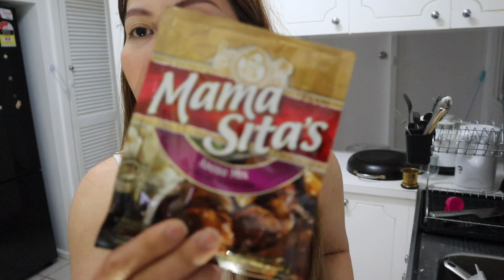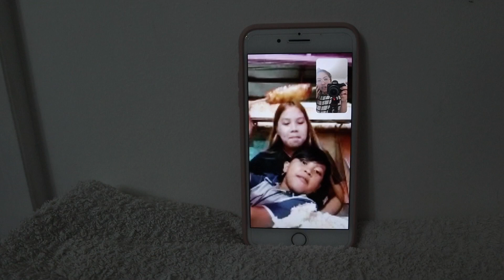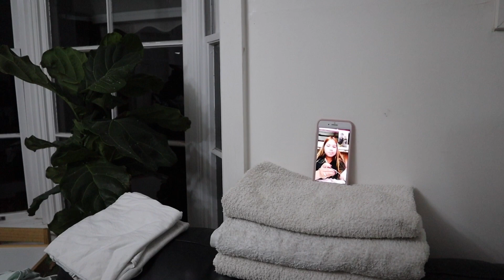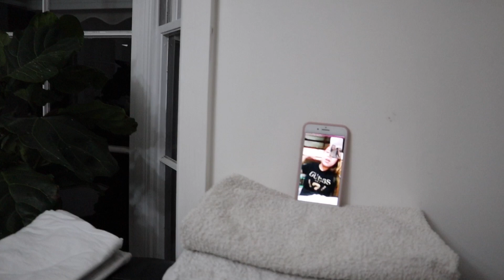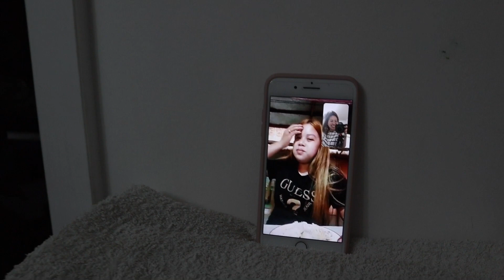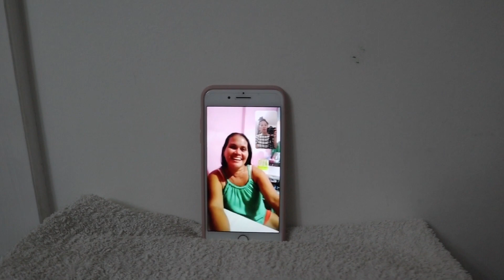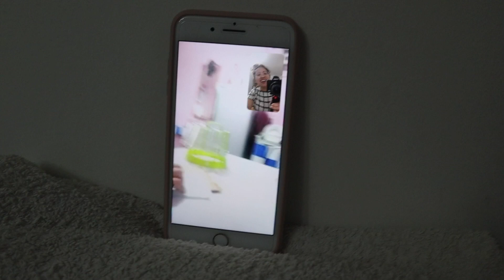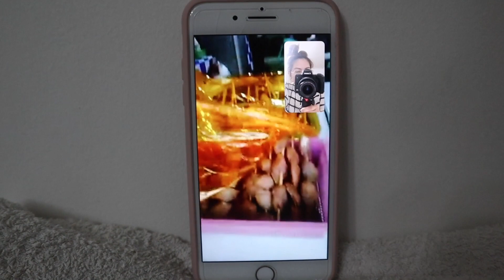AYAW NI MISTER SA PAMILYA KO??? 😔 | HINDI KINAKAUSAP ~ FILIPINA AUSTRALIAN FAMILY VLOG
Hi Loves,
Maraming salamat sa walang sawang suporta.